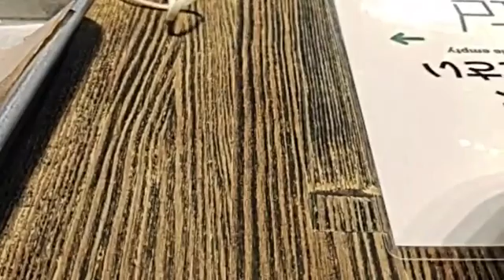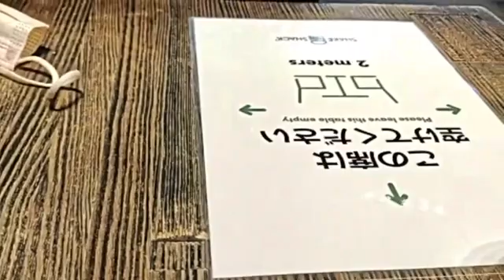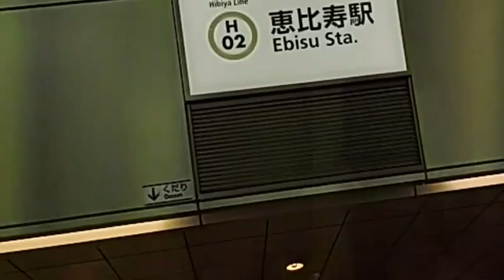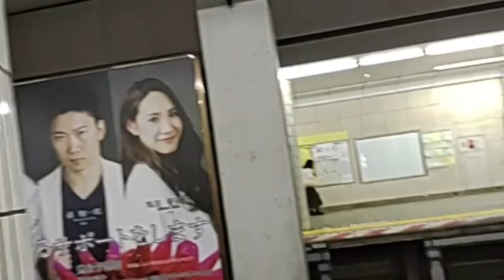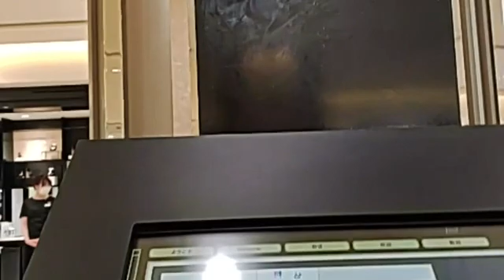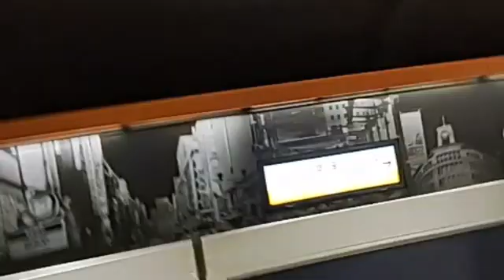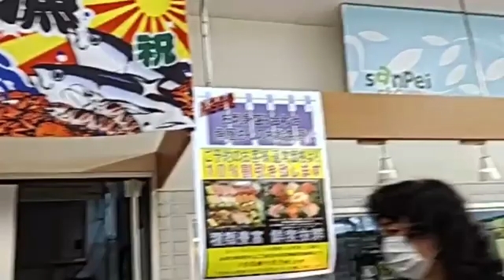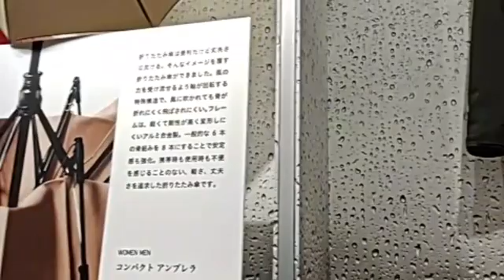家族で時事放談 280日目 【恵比寿から浅草へ】二世帯・賃貸併用住宅計画雑談と浅草ユニクロ新装オープンをのぞく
[From Ebisu to Asakusa] Except for two-family / rental combined housing plan chat and Asakusa UNIQLO refurbishment opening

Sources：

視聴した動画サイトほかソースです。詳細は発信者様動画などでお楽しみください。

その他

We watch major and minor media sources, conservative and liberal alike, from Fox News (FOX News) to D.C.

家族で時事放談ｗ

You tube 観ながらTV観ながら、ああでもない事言いっ放しの動画配信です。毎日19時頃からニコ生で配信してますよー。フォックスニュース（ＦＯＸニュース）から大紀元まで、保守やリベラル問わずメジャー、マイナーメディアのソースを視聴します。